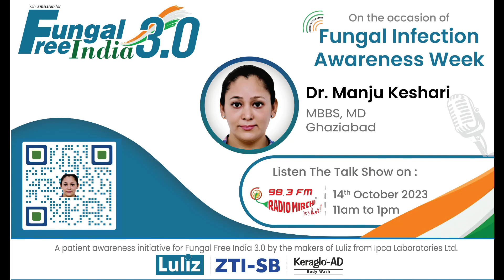Dr. Manju Keshari | Ghaziabad | Fungal Infection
Fungal infections can affect your nails, making them discolored, thick, and brittle. Treating nail fungus may require medications prescribed by Dr. Manju Keshari from Ghaziabad.